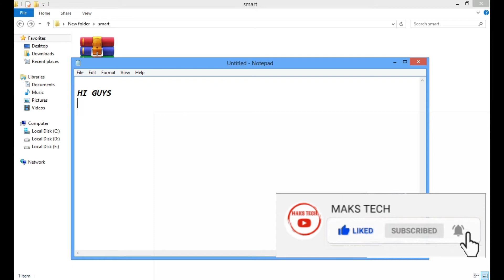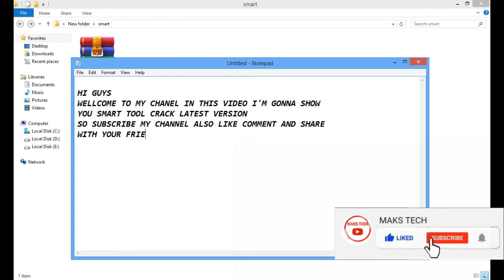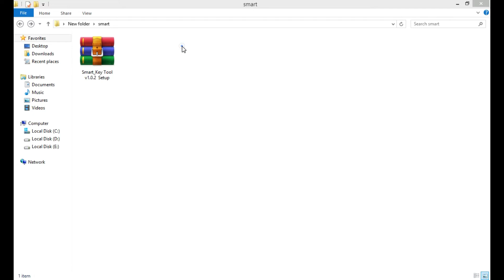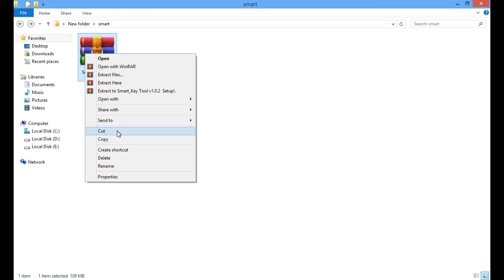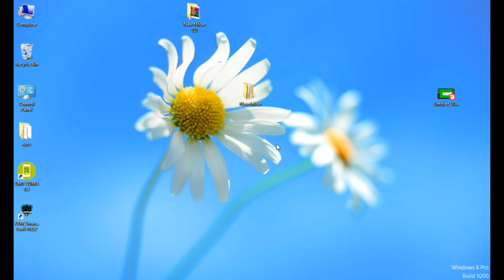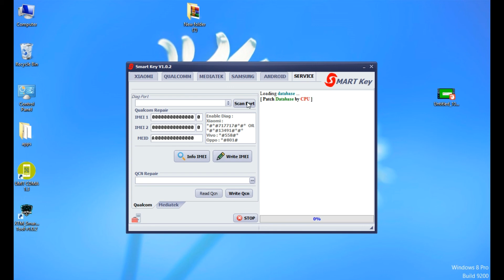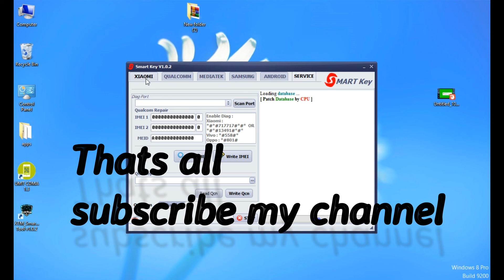XTM Smart key tool crack full working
Hi guys
This video is about smart key tool crack. Installation process is

password:- password is in the video don't skip.